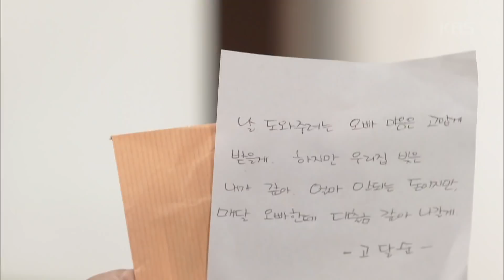꽃피어라 달순아 - 조은숙, 홍아름에 물세례 ＂윤재랑 헤어져!＂.20171030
조은숙, 홍아름에 물세례 ＂윤재랑 헤어져!＂.
KBS2 TV 꽃피어라 달순아｜매주 월~금요일 오전 9시에 방송됩니다.